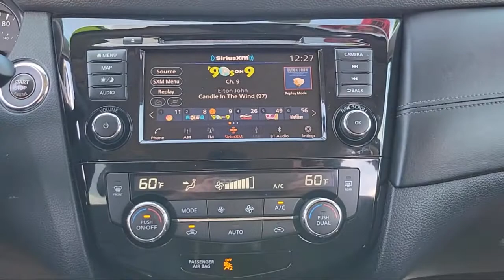2019 Nissan Rogue SL Sport Utility Sacramento Roseville Elk Grove Folsom Stockton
2019 Nissan Rogue SL Sport Utility Stock Number: P21258 Vin:5N1AT2MT6KC780434.